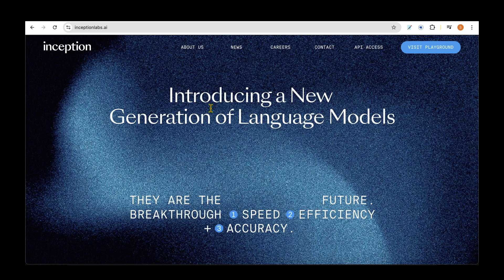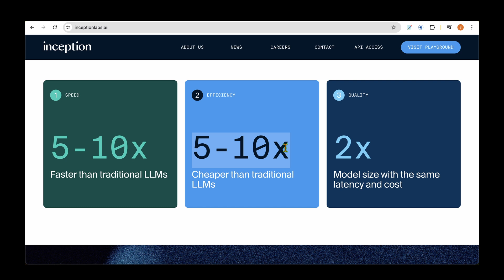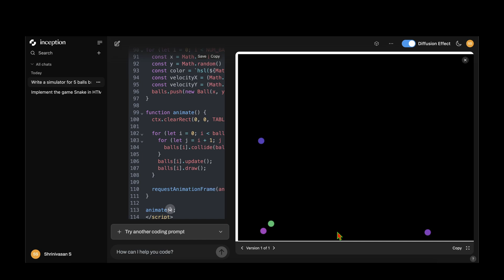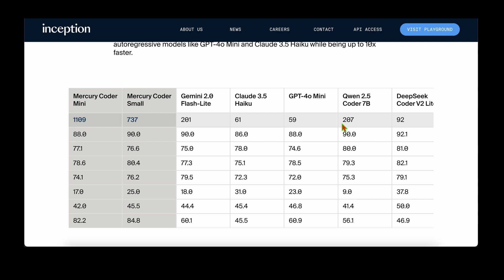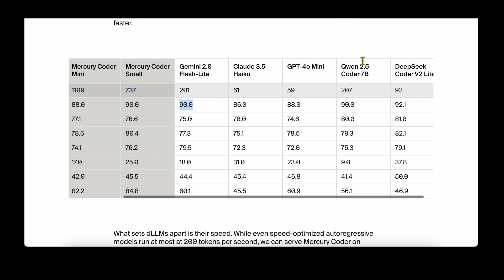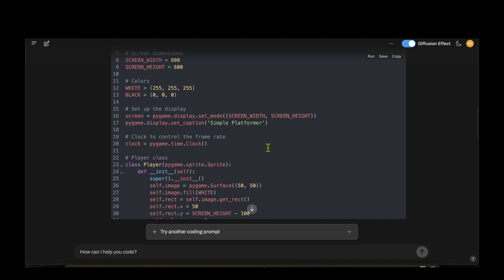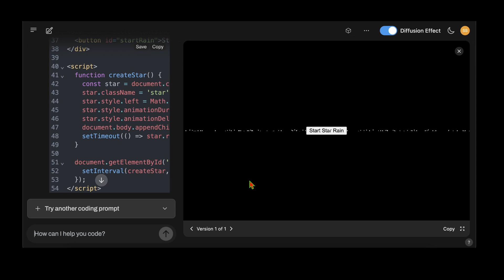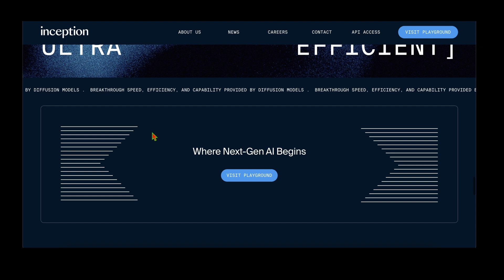Diffusion LLM from Inception | Is this the future of LLMs? | Mercury Coder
Diffusion Models are designed for spatial data such as images and videos. Transformers, on the other hand, are designed for sequential data such as languages. So, almost all of the latest LLMs have transformers at their heart.

The biggest advantage of diffusion models is their ability to process data all at one. This means they make the most out of the powerful GPUs.

Inception, an AI start-up, has introduced its first diffusion-based LLM model called Mercury Coder. So, is this the biggest breakthrough in LLM speed that we were all waiting for? Let's find out.